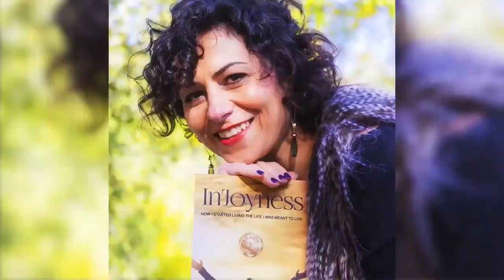Munira Zahabi speaks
Munira Zahabi speaks at "The Abundance Mindset Global Summit 2021".